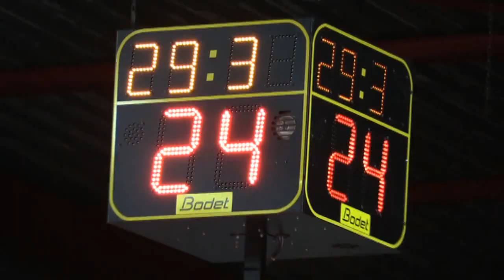CB -Résumé de Cholet-LeHavre (05-12-15)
Le résumé du match opposant Cholet au Havre en ProA le 05-12-15.